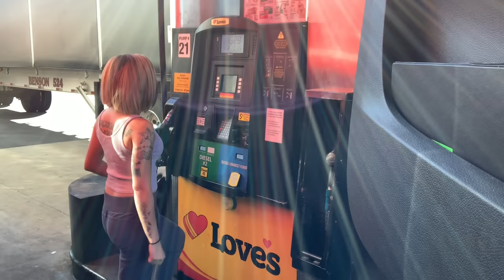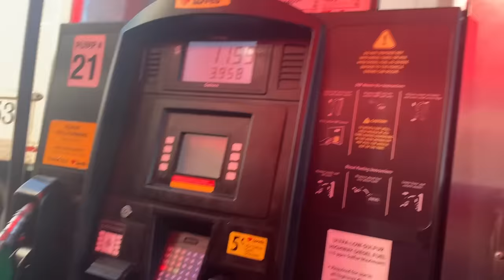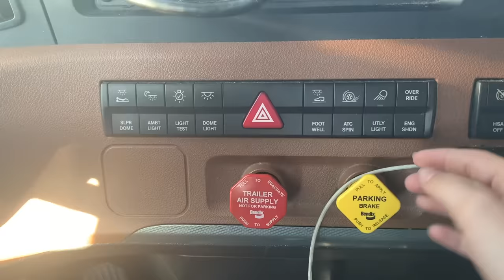Backing/Fueling/Uncoupling | Trucking Part 10 (Female Truck Driver)